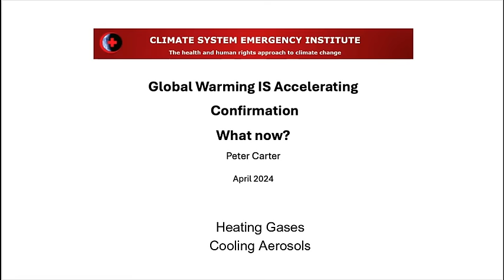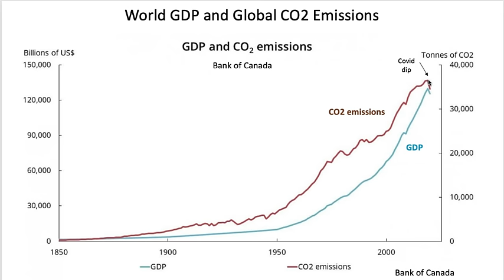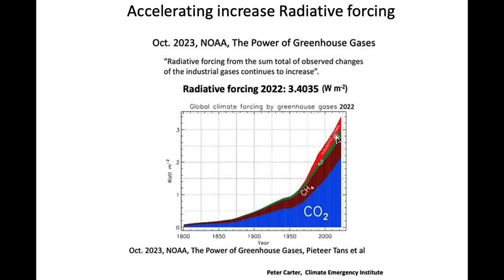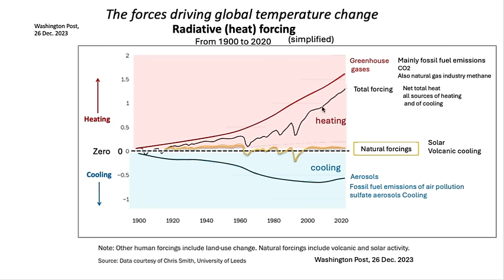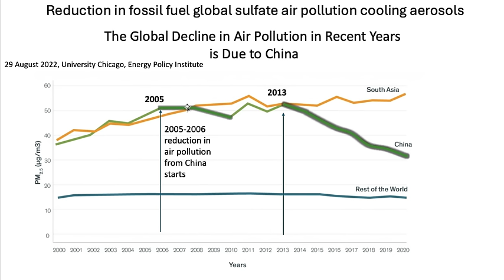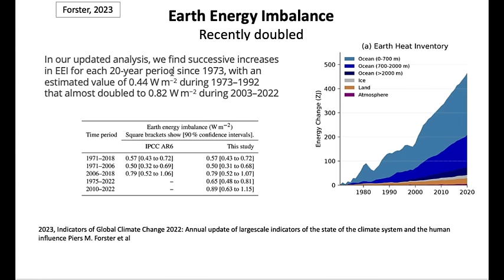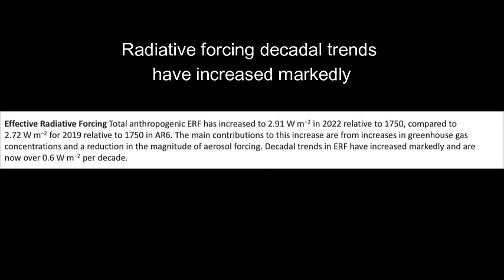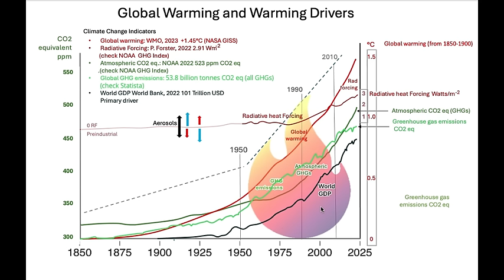Global Warming Is Accelerating Heating Gases Cooling Aerosols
Science proofs and drivers of global warming acceleration